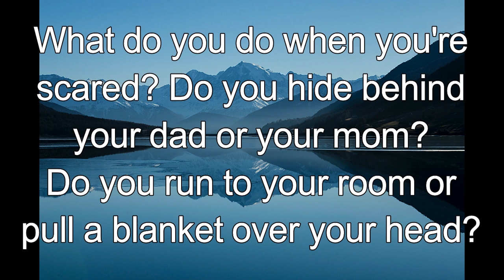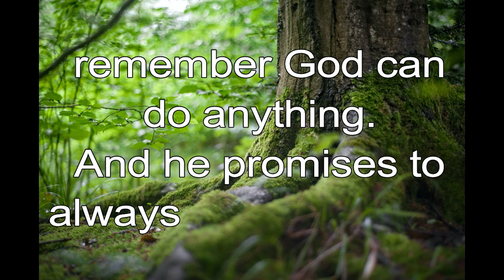365 CHRISTIAN MEDITATION 💙 BIBLE DEVOTION | JAN 12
Christian Meditation 💙 Deuteronomy 33:27 ICB
The everlasting God is your place of safety.